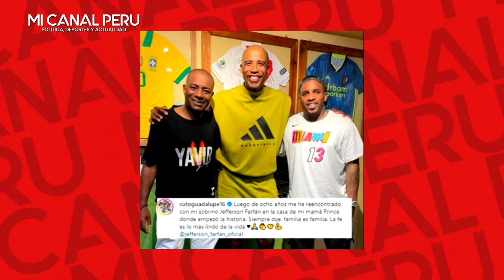JEFFERSON FARFÁN LLORA AL RECONCILIARSE CON SU PADRE Y SU TÍO EL CUTO GUADALUPE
Jefferson Farfán se reconcilia con su padre y su tío Cuto Guadalupe
El exjugador de la selección peruana, Jefferson Farfán, dejó las diferencias de lado con su papá y compartió con su familia.